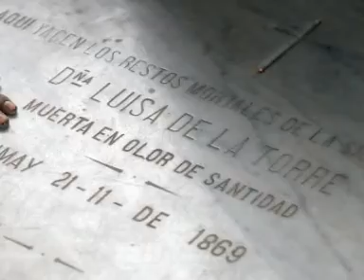Terremoto Peru 2007 - Patrimonio Cultural Afectado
El 15 de agosto del 2007 acontenció el terremoto mas fuerte del Peru de los ultimos tiempos, que dejo numerosas perdidas humanas pero que además sembro la destrucción de una parte importante de nuestro patrimonio cultural. Direccion General: Lic. Alba Gladys Choque Porras. Una produccion de Memorias del Arte, 2007